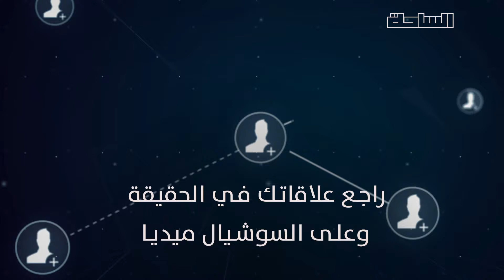يوم البساطة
في يوم البساطة.. بنقدم لكم شوية أفكار ممكن تخلي حياتنا أبسط